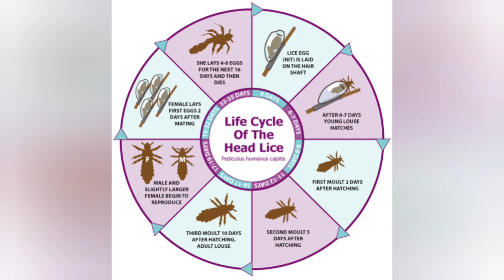పేనుల గురించి ఆసక్తికరమైన విషయాలు & పేనులను ఎలా వదిలించుకోవాలో చూద్దాం Interesting facts about lices